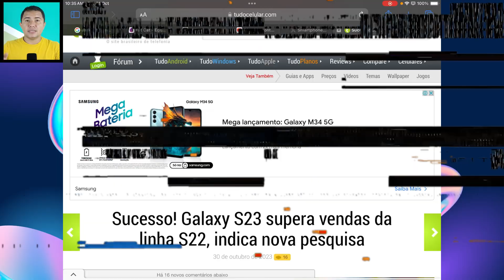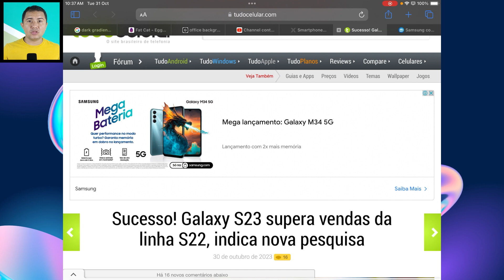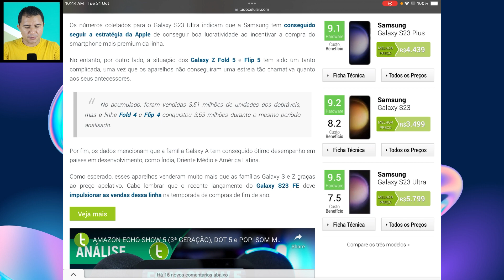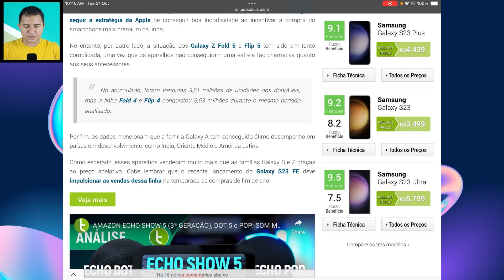GALAXY S23 SUPERA VENDAS do S22! Essa é a RECEITA do SUCESSO!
A linha galaxy s23 arrebentou em vendas e superou as vendas do Galaxy s22. Não fiquei surpreso porque já sabia que isso iria acontecer. Como eu sabia? Por um fator bem importante que vou te contar no vídeo de hoje.